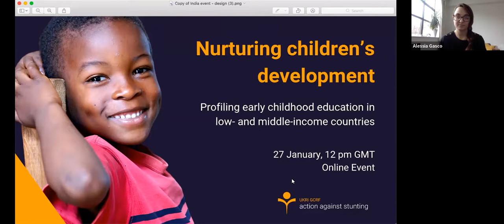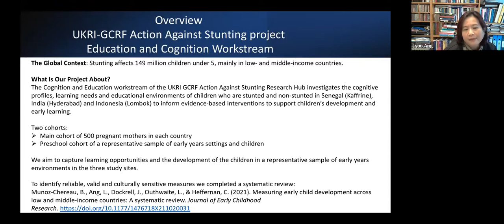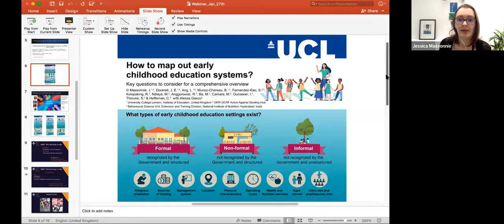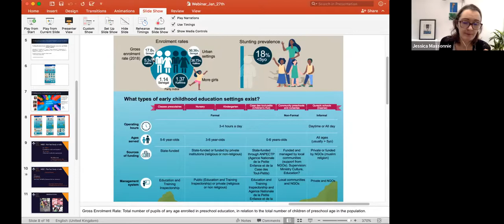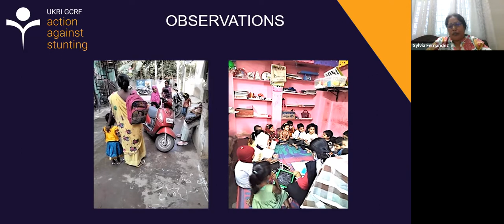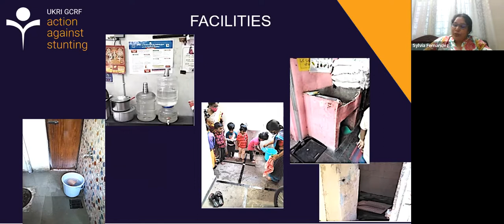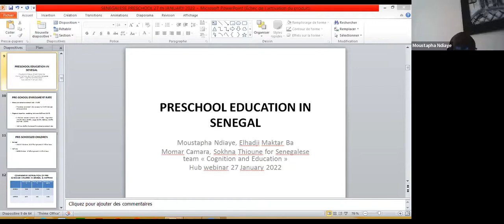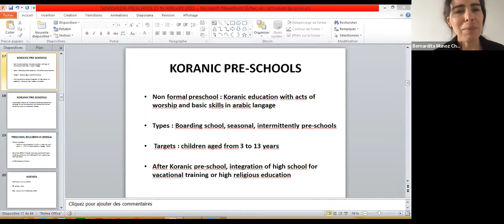Nurturing Children's Development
Current research highlights the importance of children’s learning environments to nurture their growth and development. Stunting is best tackled when nutrition and psychosocial interventions (i.e. interventions that influence how caregivers interact with children) are combined. In order to identify effective routes for large-scale intervention, it is fundamental to profile the educational environments that children under five experience. This seminar presents the work led by the Cognition and Education workstream to profile early childhood education provision in India and Senegal.

We first presented how we reviewed India and Senegal’s early childhood education system via a documentary analysis. We shared an infographic that can be used by fellow researchers, policy stakeholders and professionals to profile early childhood education in other countries. We then heard from the research leads in India and Senegal who have adapted and piloted a classroom observation grid (the Measuring Early Learning Environments – MELE) to measure key characteristics of classroom environments and educational quality in their respective countries. We believe our work has the potential to inform our progress towards the global objective of ensuring education quality for all (UN Sustainable Development Goal 4).